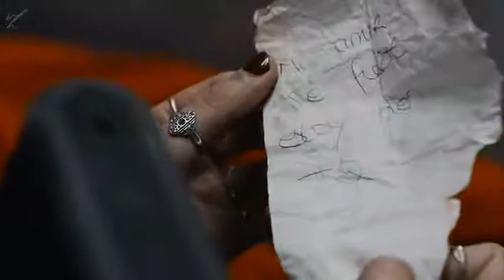Money Heist season 5 song //money Heist stutus ringtone